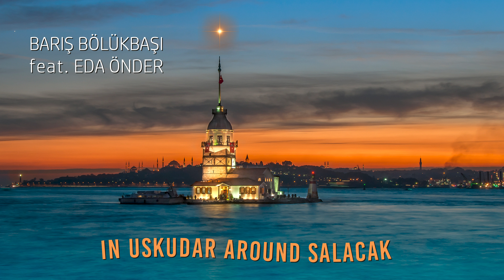In Uskudar Around Salacak - Barış Bölükbaşı feat. Eda Önder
Arrangement, vocals, guitar: barisbölükbaşı @baris_bolukbasi
Vocals: edaönder @edaondereda
Production: hakanbölükbaşı @contentidproduction
Mix-mastering: @l.buyuk (std18)
Assistant: @cedojazz
Drums: @dogactitiz
Bass: @canaycengen
Keyboard: @yavuz_deniz_daridere
Saxophone&clarinet: @coskun.eksii
Violin: @canolgunviolin
Percussion: @ismailpesluk

In Uskudar Around Salacak Lyrics:

Bright shining there’s a star
Always on top
Much more on top
In Üsküdar around Üsküdar
In Salacak around Salacak
What if that’s real or a fantasy
What if a dream or reality
Sweet point of view
So beautiful view

Maiden’s tower so Wonderfull
In Üsküdar around Salacak
Sultanahmet in front of us
Ayasofya right in front of us

There goes a ferry boat
There goes a ship from the port

My darling next to me
My love stands next to me
We’re Hanging out by the shore
Hanging out by the beach

There the sun going down
In Galata around Galata
Now its evening
In Üsküdar
Colors went up
On the horizon